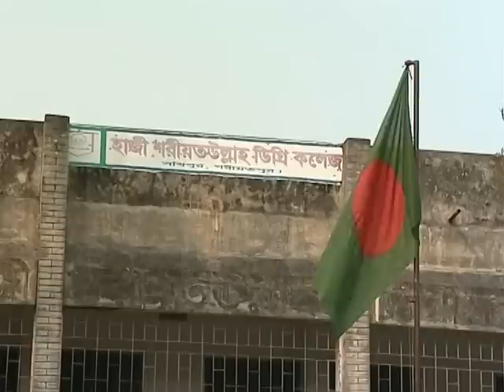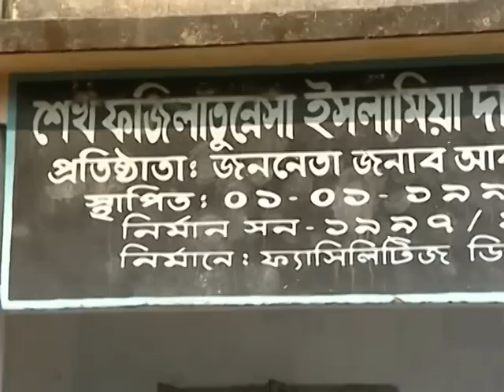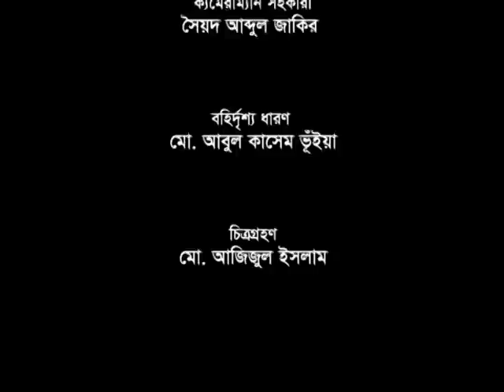National Leader Md. Abdur Razzaq MP Documentary By BTV (Part-2)